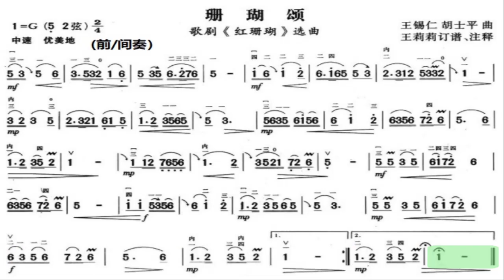珊瑚颂/珊瑚頌 G调伴奏 (加小节指示，供参考）Ode to corals - instrumental in G with measure marks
谢谢光临！